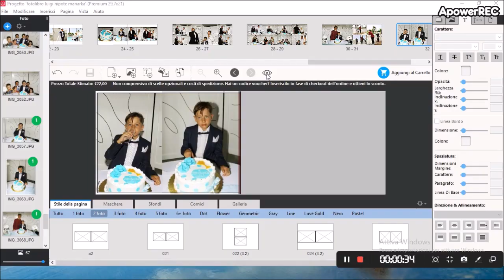Fotolibro delLa Prima Comunione di Luigi